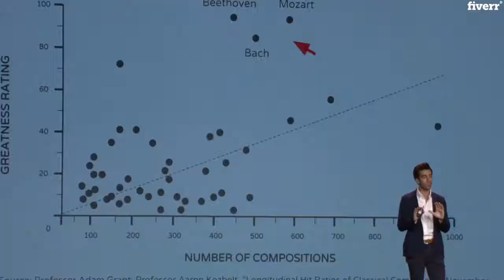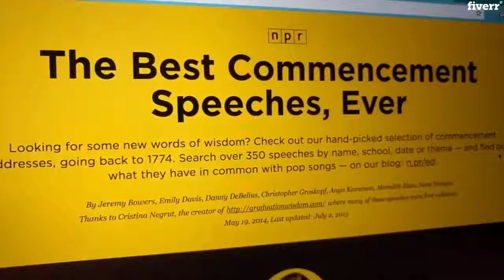Make your product go viral by Everyvowel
I strive to be the best marketer you'll ever work with. Period.

I'll consult and guide you on how to properly market and promote your work.

Why me?

I've been a marketing manager at Google & YouTube, where I've orchestrated major brand campaigns and product launches

I was ranked as a Top 7 marketer by Inc Magazine which stated: "If anyone has cracked the code on how to go viral, it's Jon Youshaei. This Wharton alumnus is a creative force who inspires movements for millennials."

I know how to tell a powerful story. As a writer for Forbes, Time & Fast Company, I've written several articles with 1.6 million views each.

I was honored as Forbes 30 Under 30 for Marketing & Advertising.

Don't waste time with "gurus" and "ninjas" who overpromise but can't deliver.

Come work with someone who can.